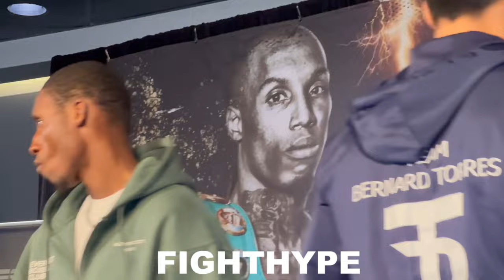O’Shaquie Foster vs Abraham Nova PRESS CONFERENCE & First FACE OFF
FightHype is on the scene in New York, New York where world champion O’Shaquie Foster defends his title against Abraham Nova in the Theater at Madison Square Garden. You don’t want to miss what went down before, during, and after the fight. Check it out!